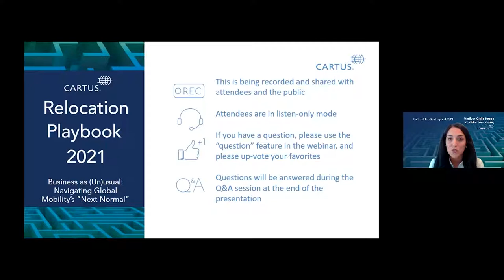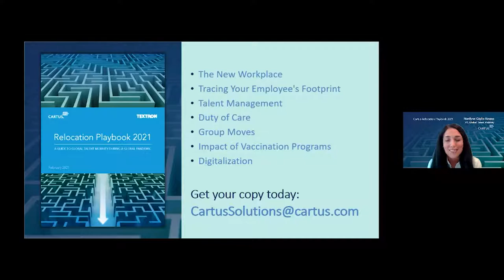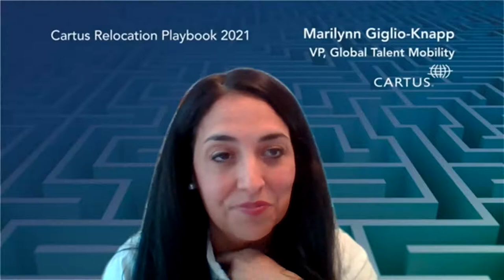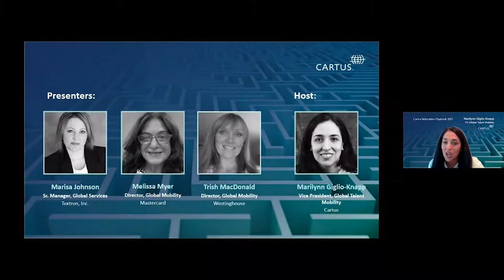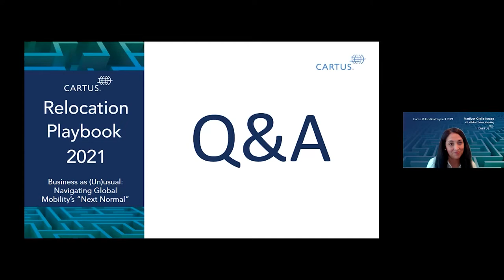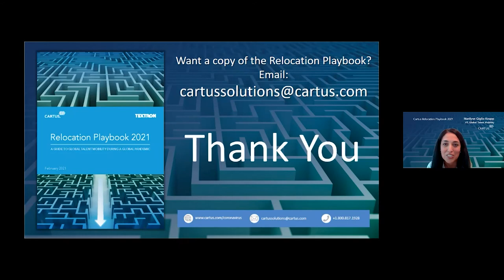Relocation Playbook Webinar: Business as (Un)usual: Navigating Global Mobility’s “Next Normal”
On June 22, Cartus had the pleasure of teaming with Melissa Myer, Director Global Mobility, Mastercard; Marisa Johnson, Global HR Manager, Textron, Inc.; and Trish MacDonald, Director, Global Mobility, Westinghouse Electric Company, for an hour of thoughtful discussion and audience Q&A, which focused on topics featured in Cartus' Relocation Playbook.

With a globally distributed workforce of 1,500+ employees who live and work across 10 time zones on 4 continents, our clients trust us to assist approximately 100,000 transferees, expatriate assignees, and members each year across the 185 countries in which we provide services. We bring to the table more than 65 years of demonstrated solutions in consulting, intercultural and language training, supplier management, and mobility management.